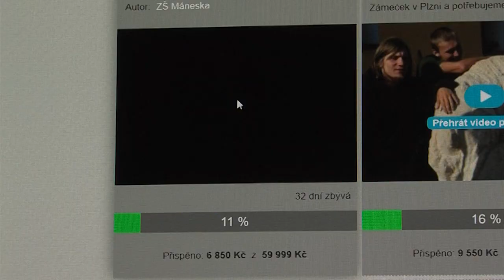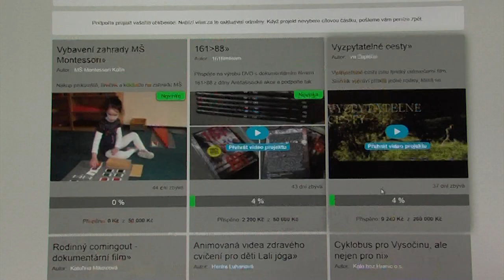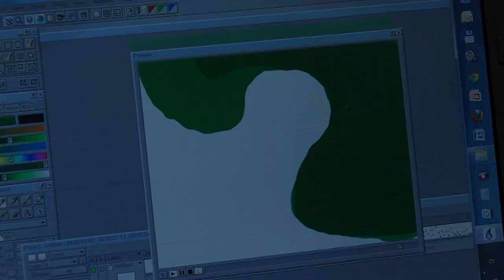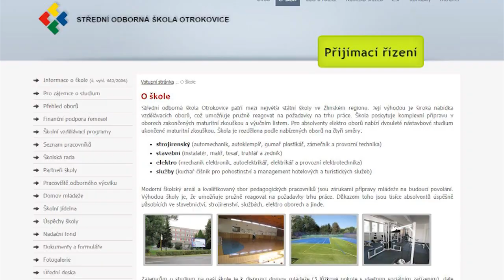Zpravodajství 10. 5. 2013